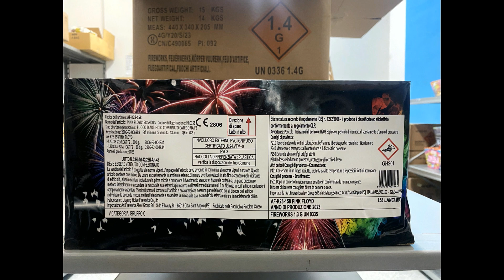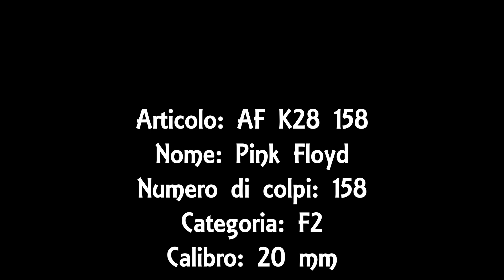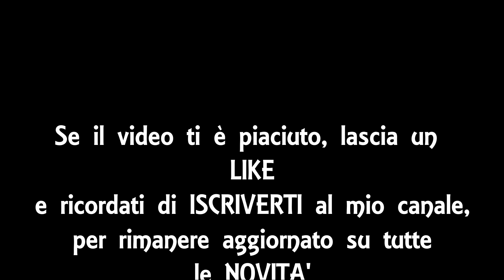Pink Floyd - Art. AF K28 158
Articolo: AF K28 158
Nome: Pink Floyd
Ditta Importatrice: Art Fireworks srl
Numero di Colpi: 158
Calibro: 20 mm
Categoria Europea: F2